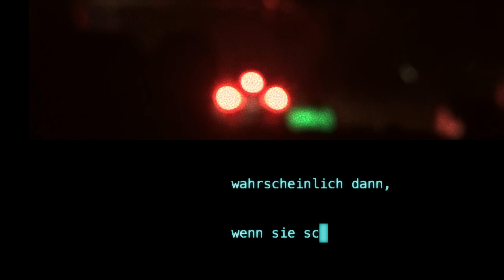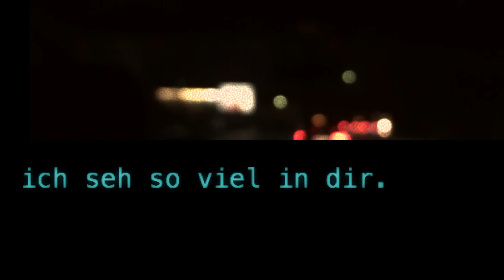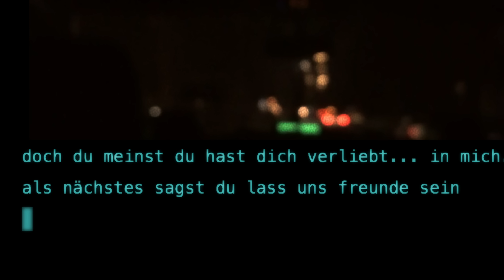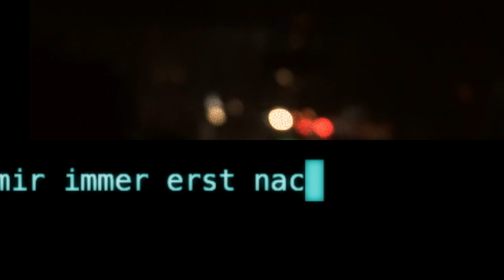revelle - nach mitternacht. (lyrics video)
ein song über dich, und deine freundin, und mich. hm. nur liebe!

hier kommt das offizielle video zu "nach mitternacht" von mir (revelle).

nach mitternacht - revelle

ich hör deine sprachnachricht,
immer nur, wenn ich betrunken bin.
am weg nachhause, damit ich nicht so alleine bin.
du sendest sie mir immer erst nach mitternacht,
wahrscheinlich dann, wenn sie schon schläft.

du meinst ich weiß so viel von dir,
dass wir grad nur im falschen timing wären,
dass das hier trotzdem was besondres wär.
ich seh so viel in dir.

und hass mich dafür / ich hass mich dafür /
doch ich kann nichts dafür !

ich frag mich ob du's wirklich fühlst,
wenn du ihr sagst, dass du sie liebst,
doch zu mir meinst: "hey, es läuft nichtmehr gut"
es ist wiedermal nach mitternacht.
auf meinem handy ist ne sprachnachricht.

du hast angst, dass wir uns wieder sehen,
weil wir in uns beiden zu viel sehen.
hey, ich kann's doch ich will's nicht verstehen.

und hass mich dafür.
ich hass mich dafür / doch ich kann nichts dafür.

da ist jemand, der dich liebt.
doch du meinst du hast dich verliebt.
du sagst, du kannst das nicht,
weil's dich innerlich zerbricht.

du hast jemand der dich liebt,
doch du meinst du hast dich verliebt, in mich.
als nächstes sagst du "lass uns freunde sein".
und ich versteh's irgendwie.
irgendwie auch nicht.

wiedermal nach mitternacht.
weiß nicht warum ich an dich denk,
obwohl du sie in deinen armen hältst.
ist doch alles klar:
du bist bei ihr & nicht bei mir.

musik & text: revelle & paul falk
produktion & mix: revelle & paul falk
mastering: michael schwabe

video/schnitt: revelle